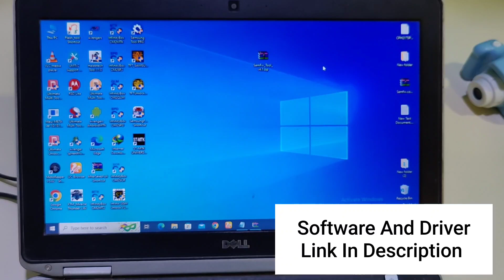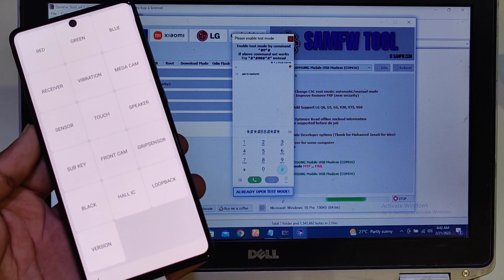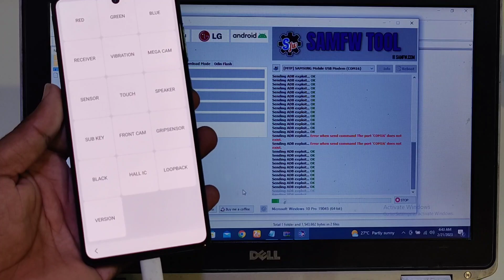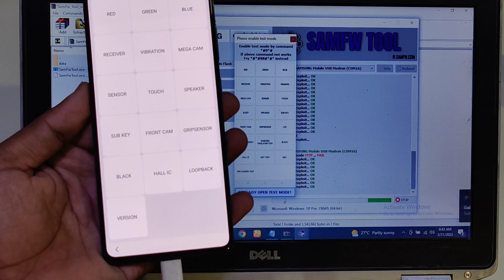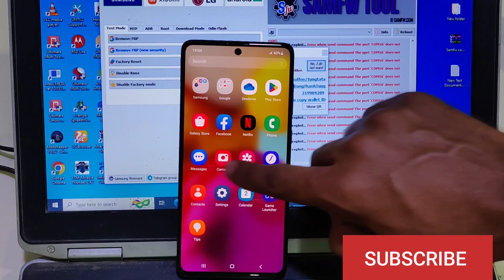Galaxy A71 Frp Bypass After Hard Reset Forgot Google Account (Sm-A715f)